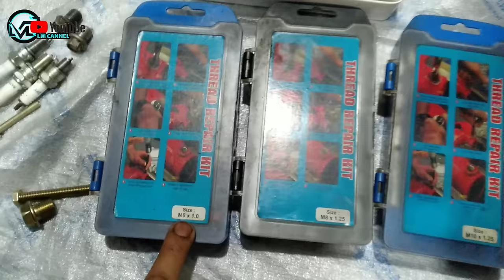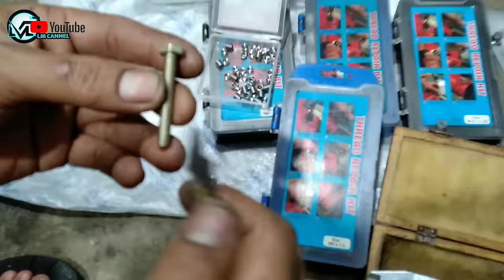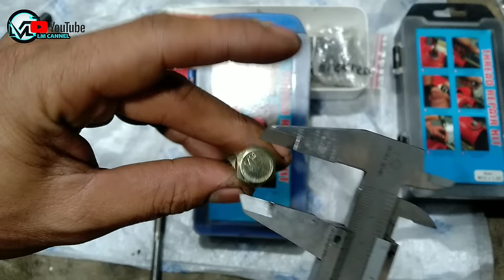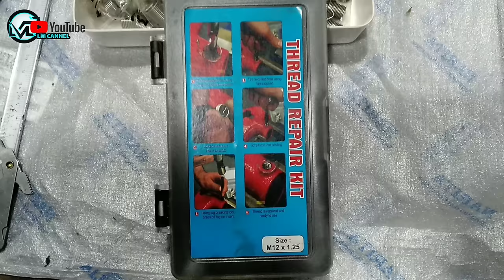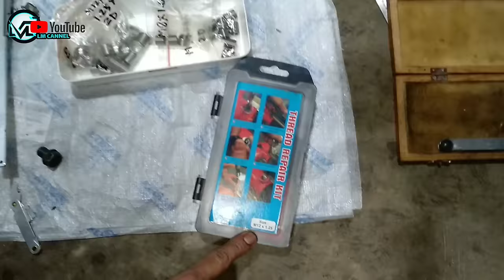Ukuran TAB Recoil yang sering digunakan pada sepeda motor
Semoga Bermanfaat Salam Sehat Sedulur LM CANNEL.